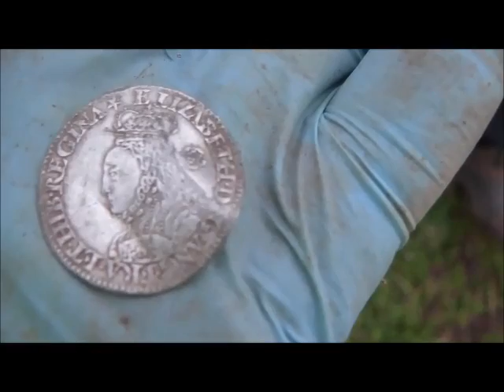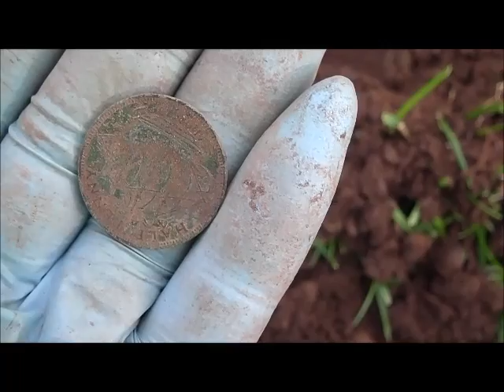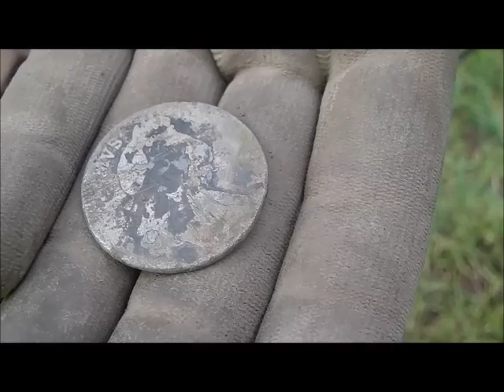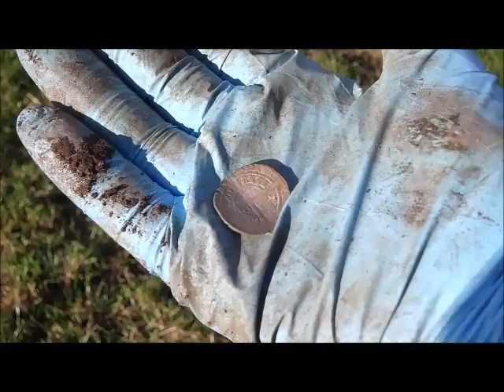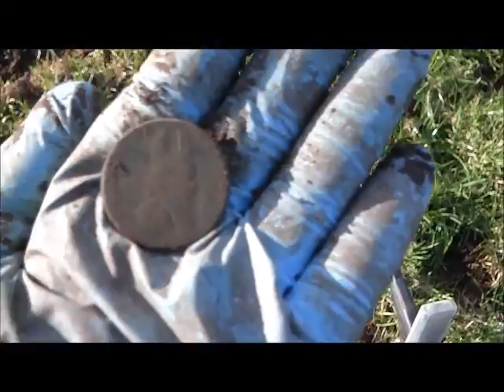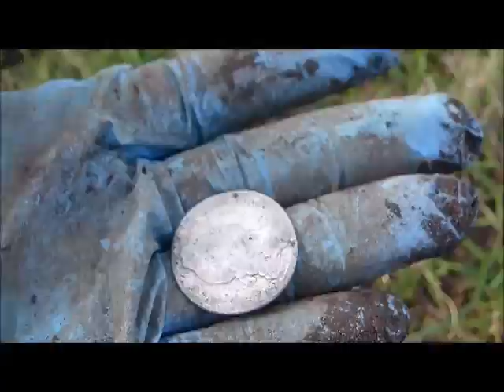Metal Detecting UK - A Good Days Diggin #51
Out on a club dig, some nice finds came up. HH